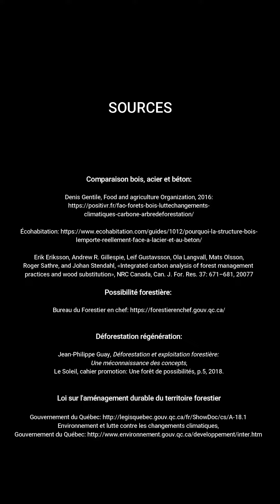Concours Deviens l'échoresponsable de ton programme d'études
Concours Deviens l'échoresponsable de ton programme d'études - Gagnant local Jean-François Beaudoin-Thibodeau